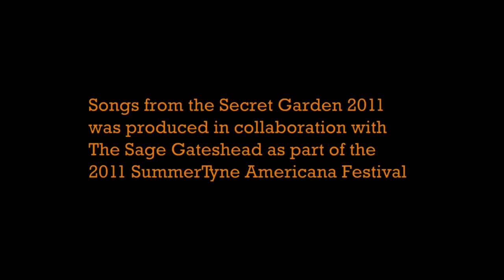Savoy Family at The Secret Garden, by Amber Films